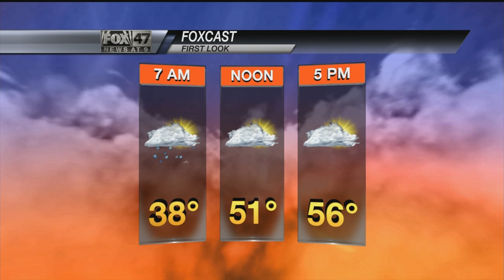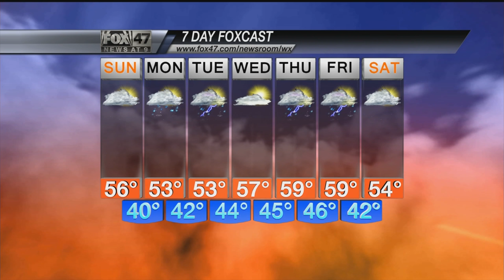Anchoring: April 4, 2015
Anchor fill-in for FOX 47 News at 9